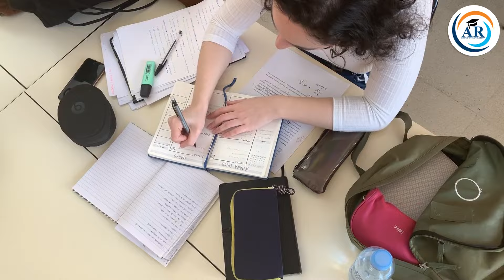Study in Top 5 Medical Universities of Russia for Indian Students for the 2024-25 Session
Study in Top 5 Medical Universities of Russia for Indian Students, MBBS 2024
As an Education Consultantancy acquiring all the relevant latest Information here comprising of fees, Best Universities/College, Admission Guidance, Scholarships, Reviews, Updated facts/Details for MBBS Abroad.

Considering Russia as a first preference How? As per NMC guideline
Must Watch this complete video - IF YOU ARE PLANNING TO STUDY MBBS ABROAD 2024
Clearly explained each n every nmc guideline

Admissions are open in all top medical universities in Russia for the 2024-25 session.

All you want to know is here at one spot.

Get in touch with me to get admission in Top Medical Universities in Russia